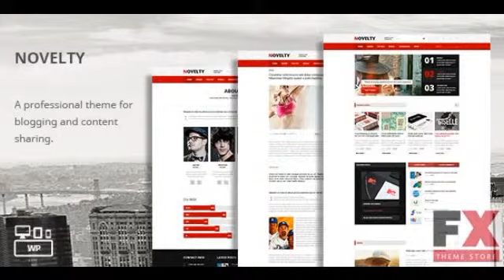Preview Novelty - Content Sharing WordPress Theme TForest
Preview and Download New Fxtheme 1933CodeTheme Thank you for your interest shown to TeslaThemes and your purchase of Novelty Theme We highly appreciate thisSupportIMPOR
  Created
          17 March 14

          Last Update
          18 March 14

          Columns

            4+

          Compatible Browsers

          Software Version

            WordPress 3.8